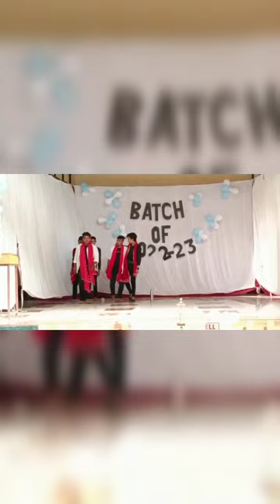farewell Dance 🎉 VCHS.. Zirapur!!